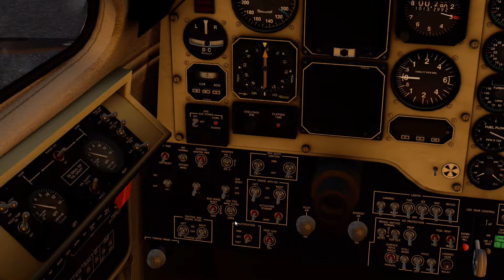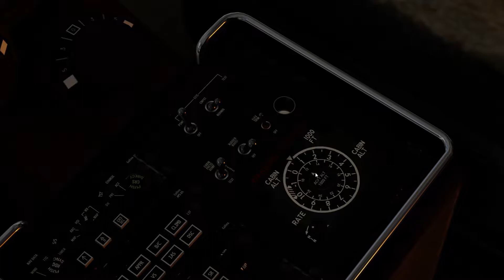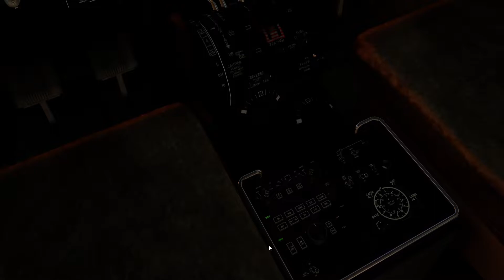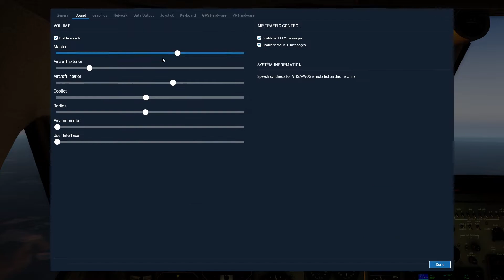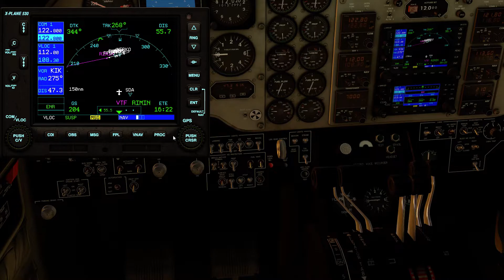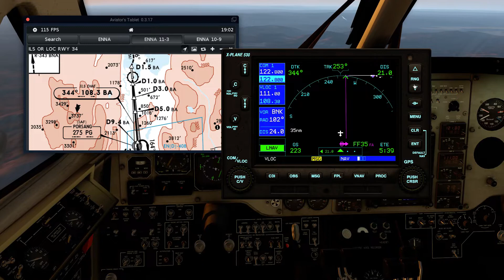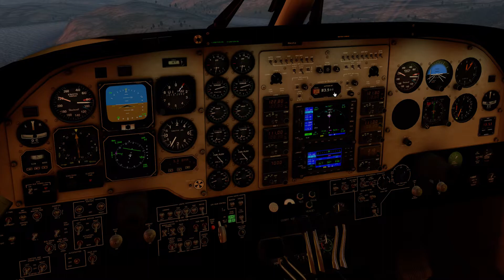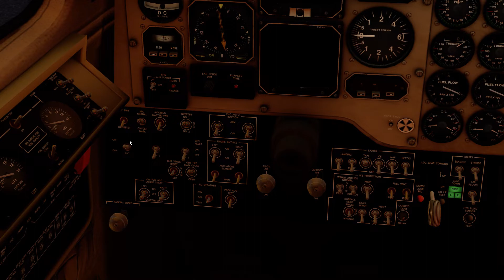X-Plane KingAir C90 ENKR-ENNA Nor sub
Non educational trip to show of the default KingAir C90 by Beechcraft

ICAO Leg: ENKR-ENNA  - Alternative ENAT

Norwegian Commentary !!

This is not a tutorial on how to fly the plane, but nearly a in flight video with Norwegian commentary. I am not a pilot or claim to be one, so do not use my skills to learn.

Requested flight from Kirkenes to Lakselv Airport Banak.
This flight was requested a while back but I finally got to do it. It was and very nice flight with minor incidences. We got up and maintained somewhat a good course though a short s curve due to some weird course action by the plane. All in all a good flight in a not so good airplane.

Scenery used

Default ENKR - Kirkenes Airport Høybuktmoen (Scenery Gateway)

Default ENNA - Lakselv Airport Banak (Scenery Gateway)

Aircraft
Default Beechcraft KingAir C90

Program used

Plugins I have installed
Headshake

Spec

Asus Maximus XI Formula
Asus RTX2080TI OC Strix
64GB Gkill Trident Z
Samsung EVO 970 m2